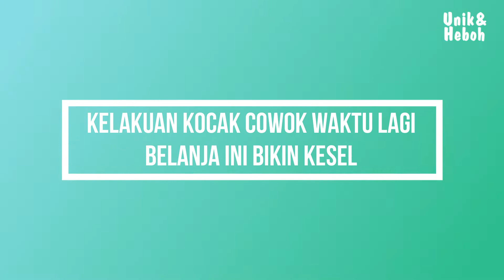Kelakuan kocak cowok waktu lagi belanja ini bikin kesel